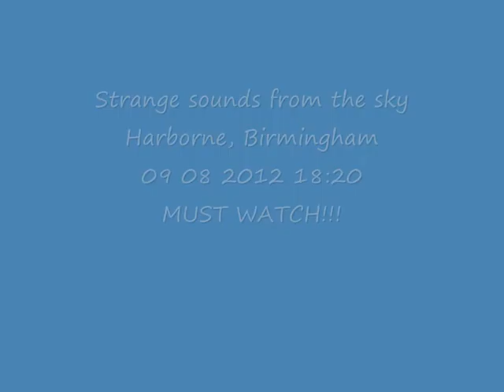Strange sounds from the sky Harborne Birmingham England 09 0812 18:20 - must see!!!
Video taken walking home - very strange sounds